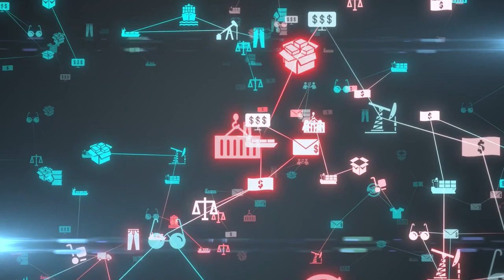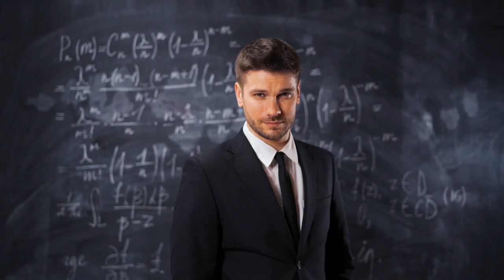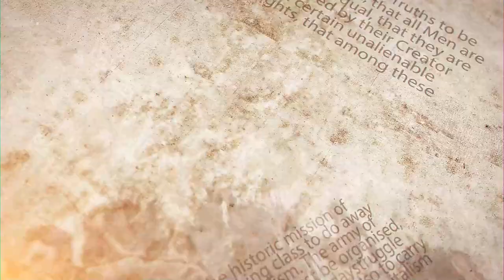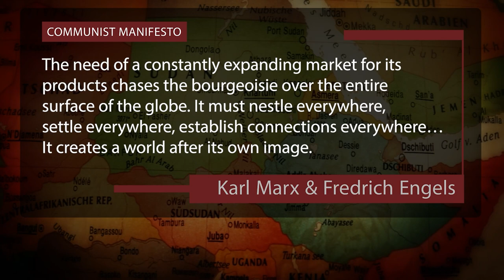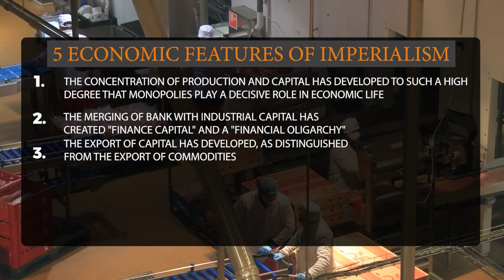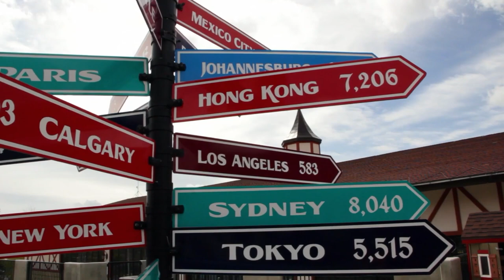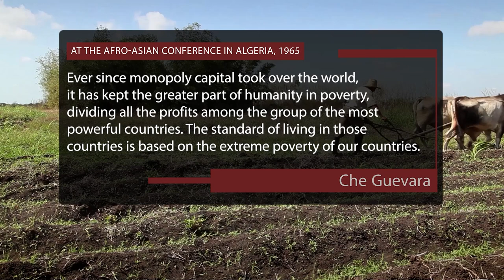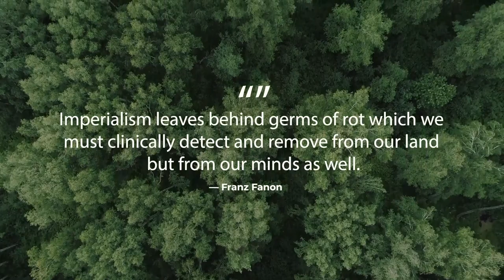Understanding Imperialism: One Divides Into Two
Suggested materials on imperialism and additional sources:
Imperialism 101 by Michael Parenti: